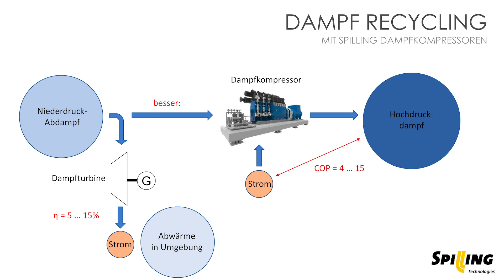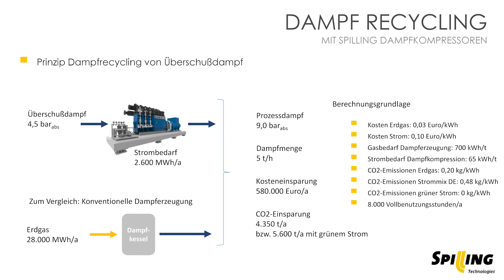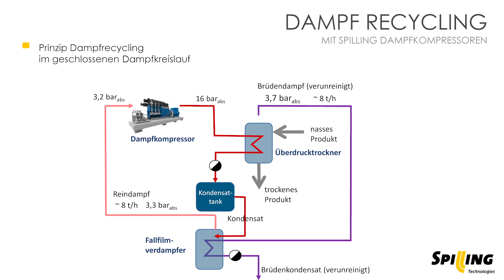Future Energies 2019 / 28 Dr. Heiko Dittmer / Spilling Technologies GmbH